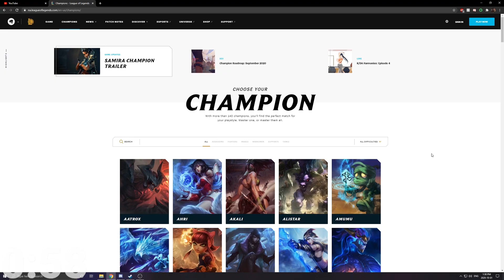Vodah-Min, Cho'Gath in a Minute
vore fetish vore fetish